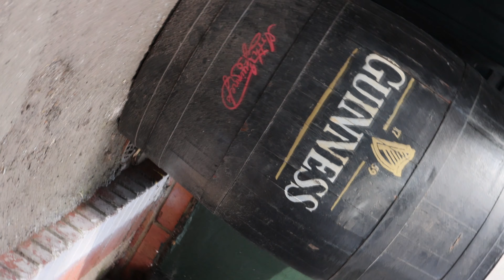The Bull Pub- Newmarket- Suffolk- Drone DJI Mavic 3